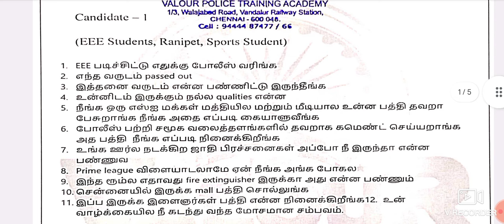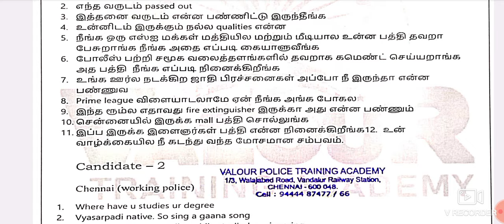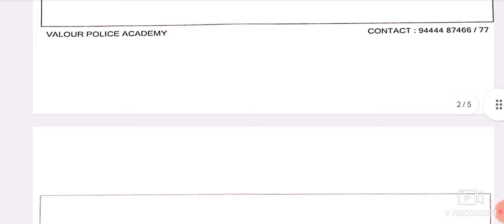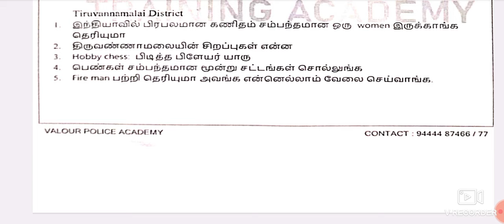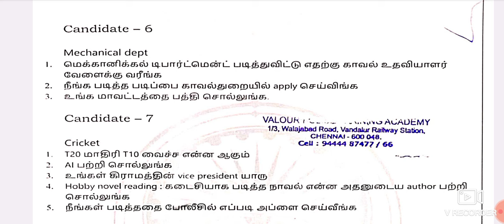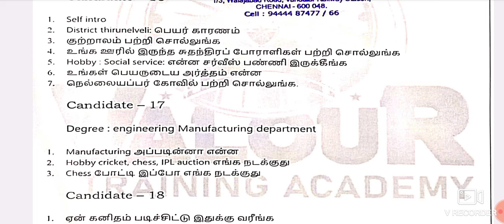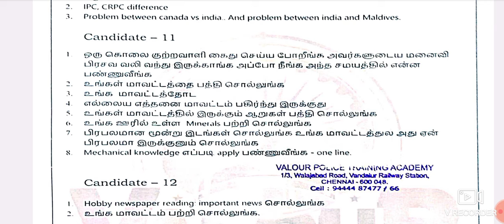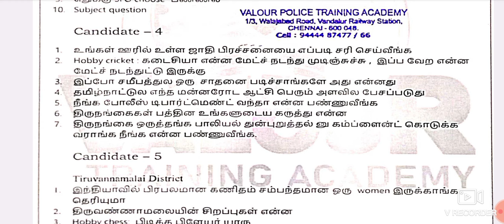TNUSRB SUB INSPECTOR 2023 INTERVIEW/Day 2 Questions/திரும்பக் கேட்கப்பட்ட கேள்விகள் எது?